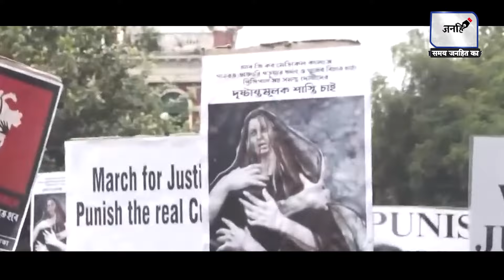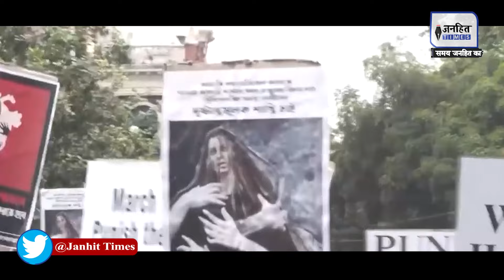Kolkata Rape Case में Mamata Banerjee के रवैए से नाराज TMC सांसद ने क्या कहकर इस्तीफ़ा दे दिया?